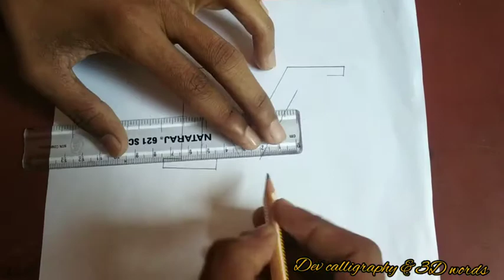Very easy || How to draw 3D letter 'M'